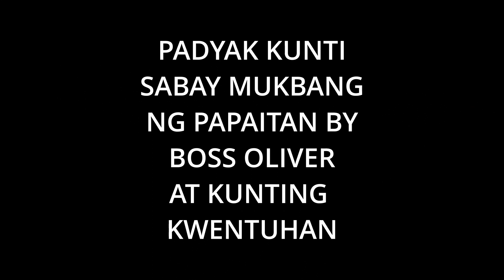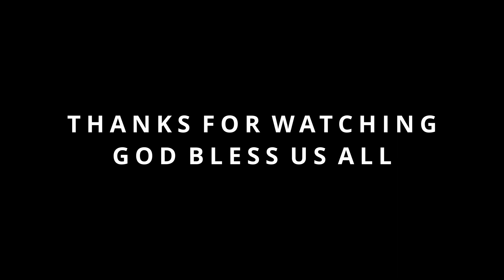MOUTAIN BIKE ADVENTURE MUKBANG NG PAPAITAN @TERWILLEGAR PARK EP45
RIDE WITH FRIENDS
TERWILLEGAR MTB TRAIL EDMONTON ALBERTA
BUHAY PINOY SA CANADA